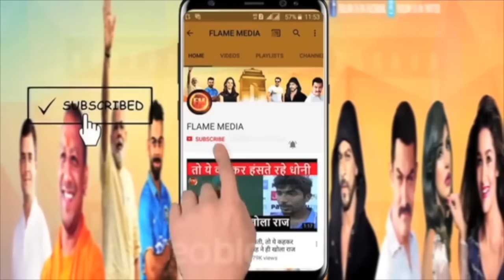BREAKING|| दिशा केस में आ गया पहला समन.. सबसे पहले मंगेतर को बुलावा भेजा.. पूछ लिया सबकुछ